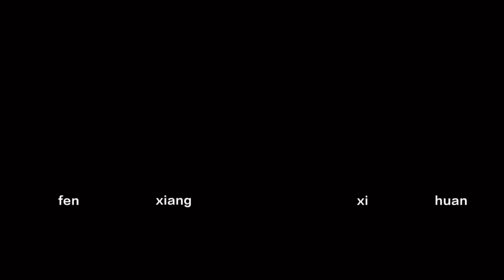可爱女孩阿荷爆笑传染力太强了，补拍开场白结果笑到肚子痛。今天分享拍摄花絮，希望大家周末愉快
前面有几个视频没有开场白，所以后期补拍了一次。结果那天阿荷让我笑到肚子痛...听说开心是可以传染的，希望大家看完视频也能笑一笑。